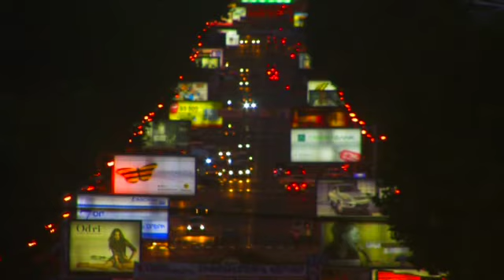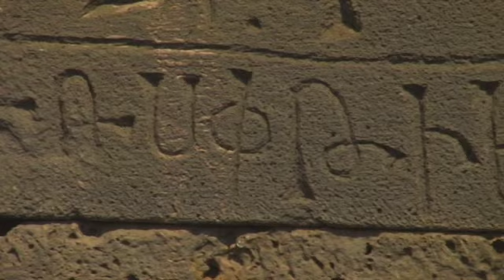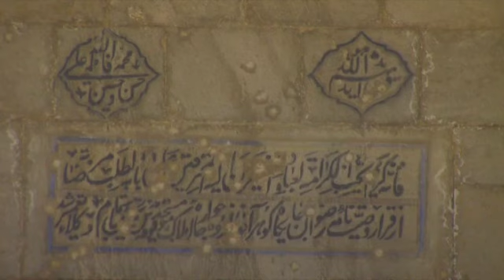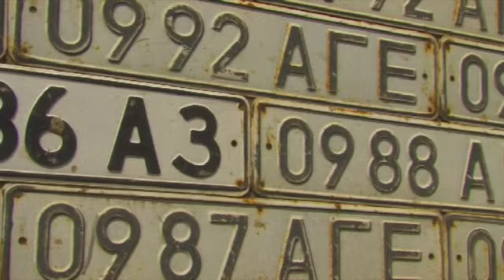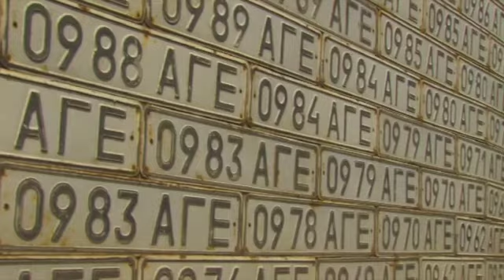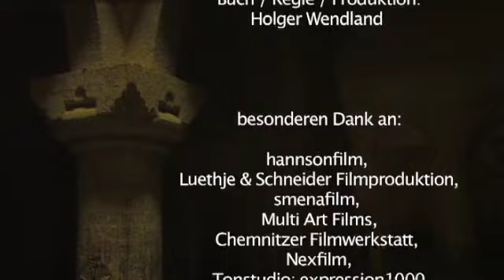Armenian Fragments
Film 2008
Director Holger Wendland
Camera Johannes Praus
subtitles: english